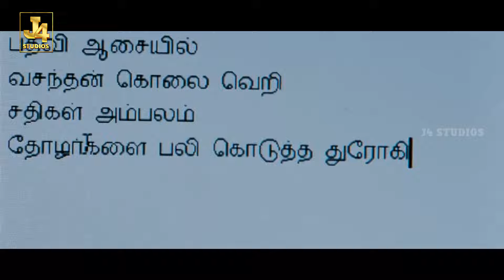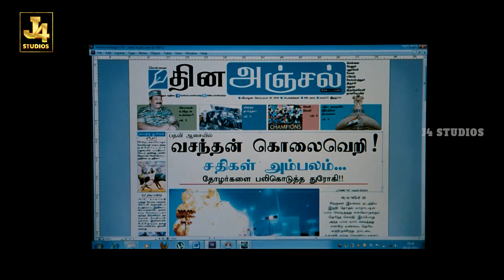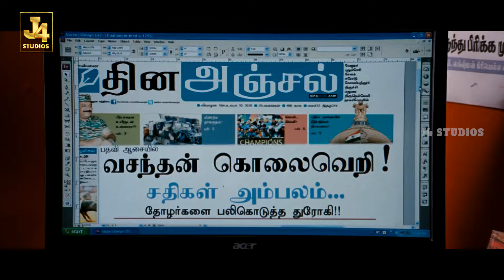An Entertaining Action Packed Climax Scene | Ko | Jiiva | Karthika Nair | Ajmal Ameer | J4Studios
Ko is a 2011 Indian Tamil-language political action thriller film directed by K. V. Anand, and written by Anand and the duo Suresh and Balakrishnan. The film stars Jiiva, Ajmal Ameer, Karthika Nair and Piaa Bajpai in lead roles, while Prakash Raj and Kota Srinivasa Rao appear in supporting roles. The film follows Ashwin (Jiiva), a photojournalist working for Dina Anjal who covers the Tamil Nadu State Election. The core plot of the movie was reported to be based on the 2009 movie State of Play.

Cast
Jiiva as Ashwin Kumar
Ajmal Ameer as Vasanthan Perumal
Karthika Nair as Renuka Narayanan / Renu (Voice Dubbed by Chinmayi Sripaada)
Piaa Bajpai as Saraswathi / Saro
Prakash Raj as Chief Minister Yogeswaran / Yogi
Kota Srinivasa Rao as Aalavandhan, an Opposition Leader
Achyuth Kumar as S. Krishnakumar / Krish, the editor of Dina Anjal
Bose Venkat as Kadhir, the Naxalite leader
Sona Heiden as Sumitha Kothari
Jagan as Chandru
Pattimandram Raja as Jayaraman, Ashwin's father
Vanitha Krishnachandran as Ashwin's mother
D. Suresh as Suresh
Anthony as TV editor
Imman Annachi as Aalavandhan's sidekick
Kaajal Pasupathi as Rudra, Kadhir's assistant
D. R. K. Kiran as College student
Cameo appearances in the song "Aga Naga"
Suriya
Karthi
Tamannaah Bhatia
Jayam Ravi
Jai
Sasikumar
Atharvaa
Shiva
Bharath
Abbas
Shakthi Vasudevan
Anjali
Anuja Iyer
Gadam Kishan
Ganesh Venkatraman
Harris Jayaraj
John Vijay
Kannan
Krish
Madhan Karky
Narain
Peter Hein
Rima Kallingal
Sanjana Singh
Balaji
Bayilvan Ranganathan